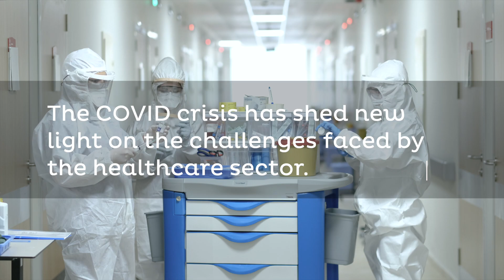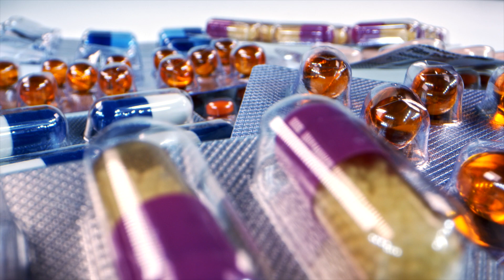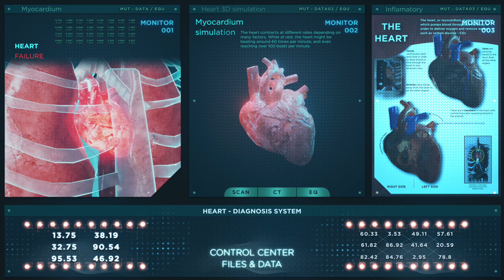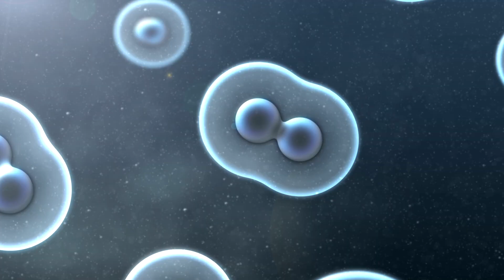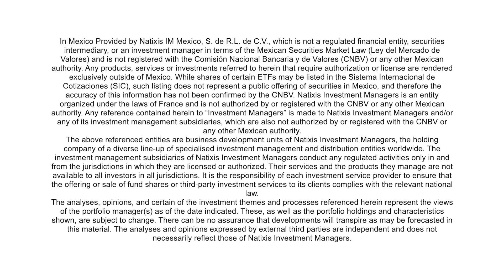Green Vision Ep. 2: Restore health to society without sacrificing the planet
Access to health is a fundamental right. How to direct investments towards companies in the health sector that offer solutions for all, while reducing the environmental impact of the industry ? Meet Manon Salomez, ESG Analyst at Mirova for the health sector, who will provide you with the keys to identifying the risks, but also the opportunities that it presents. Discover more

About Natixis Investment Managers:
Natixis Investment Managers serves financial professionals with more insightful ways to construct portfolios. Powered by the expertise of more than 20 specialized investment managers globally, we apply Active Thinking® to deliver proactive solutions that help clients pursue better outcomes in all markets.